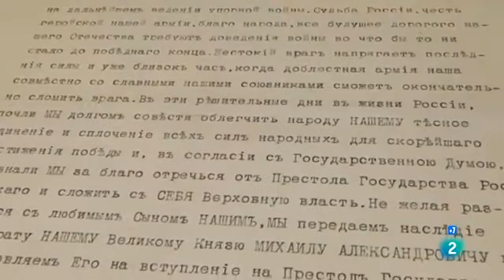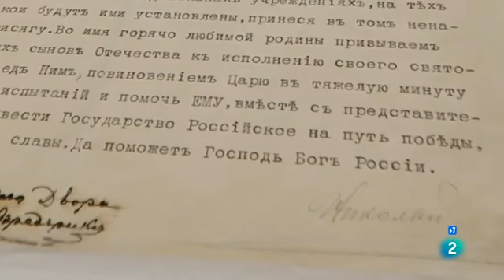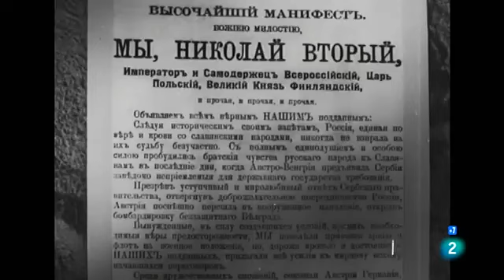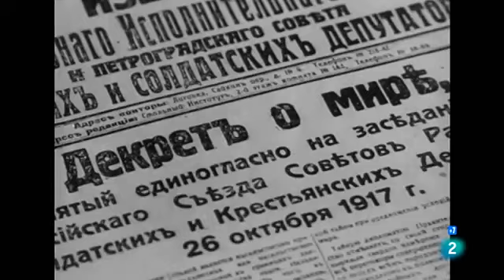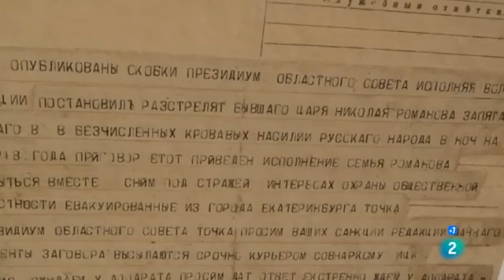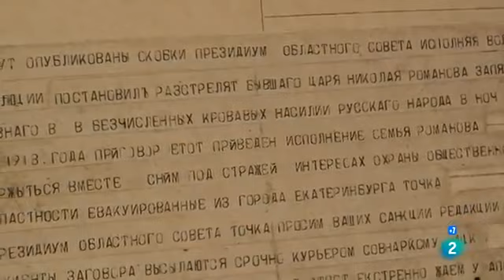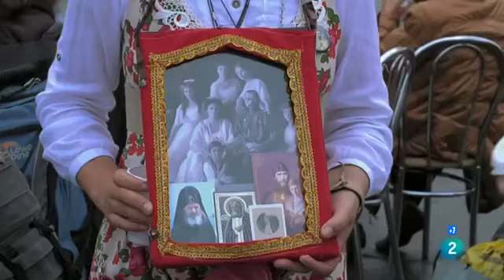DOCUMENTALES El último viaje de los Romanov DOCUMENTALES 2020